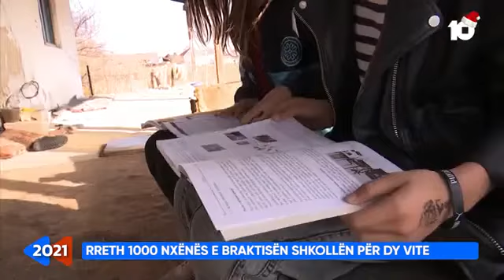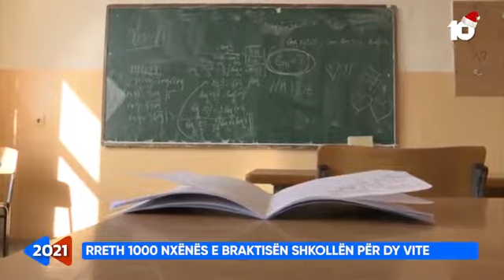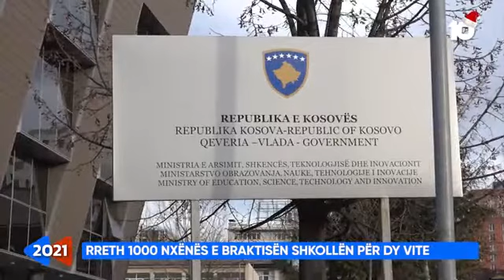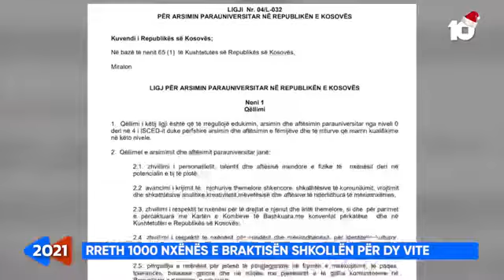Rreth 1000 nxënës braktisën shkollën për dy vite